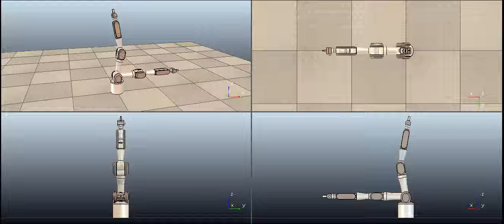PD+G favorable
Control PD+G de un Manipulador, en el caso favorable: brazo en posición vertical